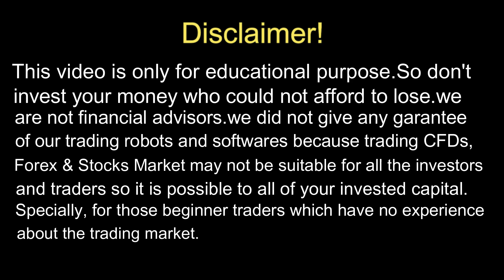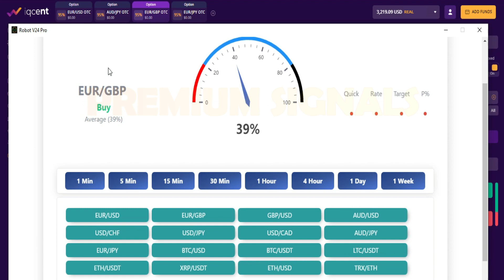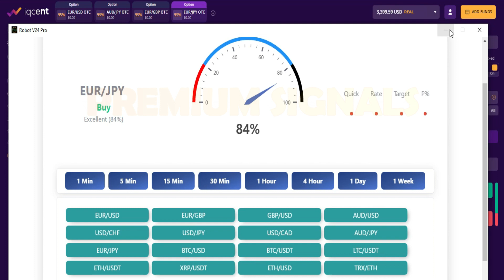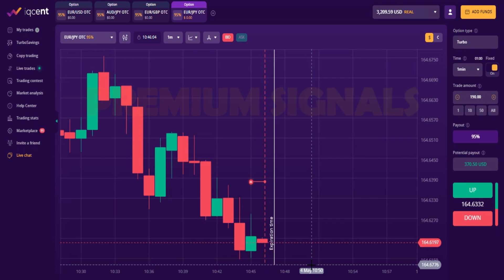iqcent OTC Binary Trading Strategy - iqcent Binary trading - iqcent OTC Trading Robot